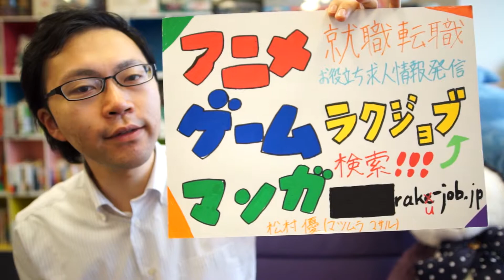3DCGアニメーター募集！CG制作経験者歓迎！アニメCGを仕事にしたい方へ